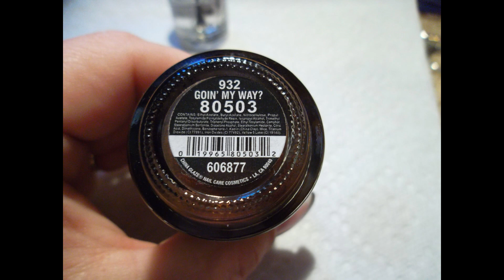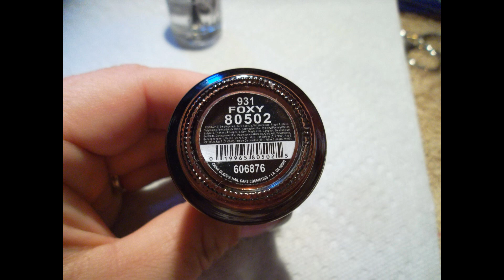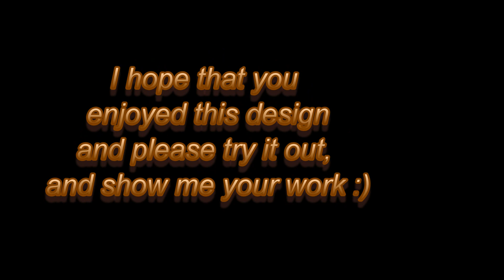Beautiful Fall Nail Design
Well it is getting to that time of the year again so i decided that i should try out some of my colors more suited for the season.  I used a deep brown and a deep red/brown.  The striper color has bits of gold and reds and coppers in it too so i thought it was perfect.  The design itself is very simple.  I had received many compliments while wearing this nail design out :).  Hopefuly you receive the same.  Let me know how it goes for you, show me pictures if you chose to do this one.

Jenn